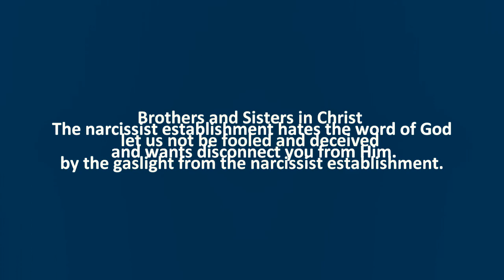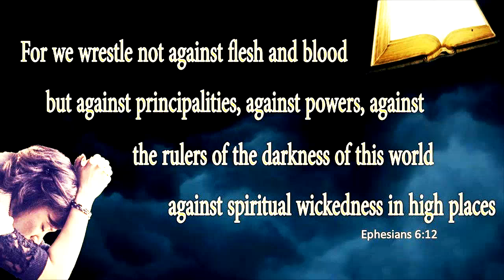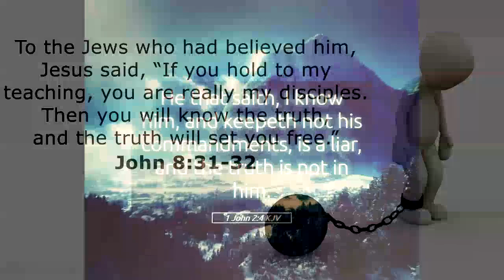Use the Sword of God to Rebuke the Enemy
This is critical time to be Steadfast in the Word of God and in Jesus Christ. God bless you and much love!

the purposes of education, news reporting, research, criticism and
public discussion.

Author's Bio:
Wakeman has earned his M.A. degree and a B.A. in Psychology. His
philosophy integrates existential modalities in all of his endeavors, as
he enjoys working with people of all ages. He has worked in both
clinical and non-clinical settings with individuals ranging from as
young as pre-school age throughout the geriatric population. He is
currently dedicating his time to help victims from narcissistic and SRA
abuse to recover by developing self-awareness, consciousness and
discernment.